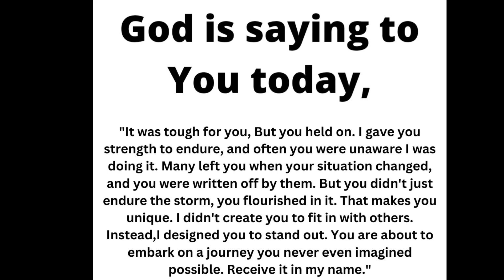God's message today 💌 Prophetic word ✝ God's message for me today | Word of god